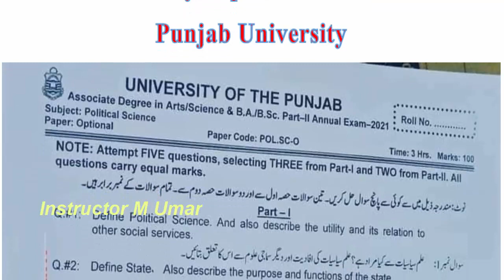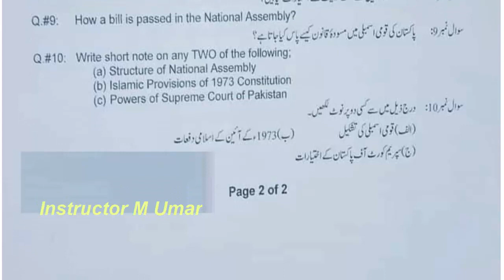BA BSC ADP Part 2 Political Science Optional 2021 Paper original 25 Sept 2021 Punjab University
Copyright lines 👉